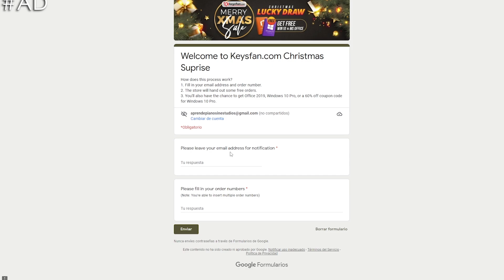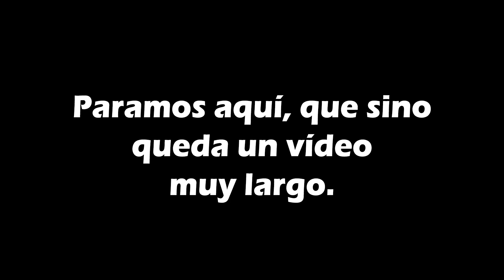Las cosas MALAS que NADIE DICE del PC GAMER - Parte #1 - Mitos del Hardware #14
3% en Videojuegos CUPÓN: HH30
🟣Twitch (Directo los VIERNES 22:00h)
Formas GRATUITAS de apoyar al canal:
Mi PC:
💻 CPU: Ryzen 7 5800X
💻 Disipador: Arctic eSports 34 Duo
💻 Mother: Asrock Micro ATX x570m PRO 4
💻 GPU: RTX 4090 Founder Edition
💻 RAM: 32Gb Team Goup Xtreem ARGB White 4000 CL18
💻 SSD1: 256Gb m.2 NVMe Samsung EVO 970
💻 SSD2: 500Gb SATA 3 Samgung evo 850
💻 SSD3: 960Gb SATA3 Kingston A400
💻 HDD: 3Tb Seagate SATA3
💻 Case: Thermaltake Level 20 VT
💻 PSU: 750w Gold EVGA G3 Supernova Modular
PC Secundario
CPU: i5 10400F
Placa base Asus PRIME B460M-A
RAM 2x8Gb a 3000 CL15 Ballistix
Gráfica RTX 3070 Founders Edition
Caja iTek QBO 8
Fuente Seasonic GM-650
SSD 1Tb Crucial P2

TECLADOS:
Razer Blackwidow
Magicforce Smart 68
Ajazz AK33
Gigabyte Aorus hunder K7
G-Lab Key-Z Carbon
Anne Pro 2
RK61
2x KB70
Ozone tactical
MSI GK50 low profile
Hiwings H100

RATONES:
MSI GM11

AURICULARES:
HyperX Cloud Alpha Pro
MSI GH50: https

MONITORES:
Samsung Odyssey G9 49" 5120x1440 240hz 32:9
Philips 24" 1080p 60hz
LG 29UM65-P   29"  2560x1080 60hz
Samsung G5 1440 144hz HDR

ACCESORIOS:
Microfono:     Razer Seiren Elite
Iluminación:   Kit Completo Estudio fotográfico Softbox
Mini pantallita retro (Divoom Ditoo)
Marco GIFs: Divoom Pixoo 64

PORTATIL:
Lenovo Ideapad 700-15ISK
i7 6700HQ
8gb DDR4 2133mhz
HDD 1TB

❓ Dudas de hardware, los viernes a las 22:00h o en discord en las salas de ayuda/hardware